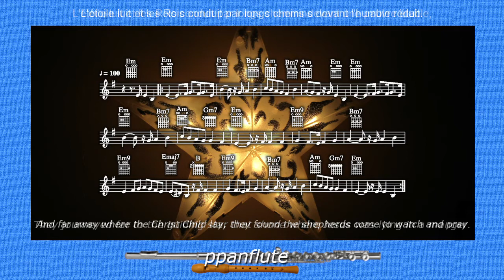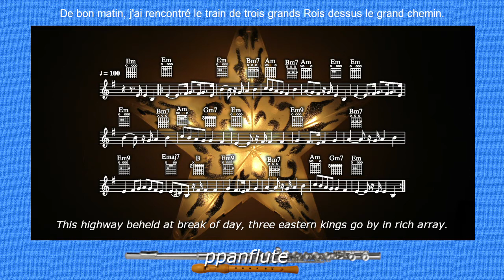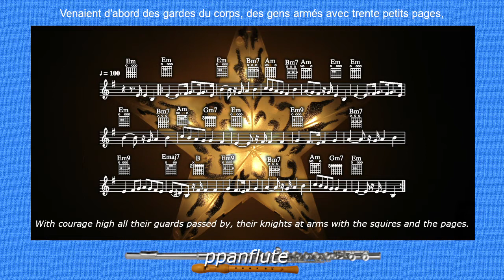LA MARCHE DES ROIS MAGES (March of the three kings) (Christmas Sheet Music)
0:00 Video Intro
0:38 La marche des Rois Mages Sheet Music
3:14 Video Credits

FRENCH LYRICS

MARCHE DES ROIS MAGES

1. De bon matin, j'ai rencontré le train
De trois grands Rois qui allaient en voyage,
De bon matin, j'ai rencontré le train
De trois grands Rois dessus le grand chemin.
Venaient d'abord des gardes du corps,
Des gens armés avec trente petits pages,
Des gens armés dessus leurs justaucorps.

2. Puis sur un char doré de toutes parts,
On voit trois Rois modestes comme des anges,
Puis sur un char doré de toutes parts,
Trois Rois debout parmi les étendards.
L'étoile luit et les Rois conduit
Par longs chemins devant une pauvre étable,
Par longs chemins devant l'humble réduit.

3. Au fils de Dieu qui naquit en ce lieu
Ils viennent tous présenter leurs hommages,
Au fils de Dieu qui naquit en ce lieu
Ils viennent tous présenter leurs doux voeux.
De beaux présents, or, myrrhe et encens,
Ils vont offrir au maître tant aimable,
Ils vont offrir au bienheureux enfant.

ENGLISH LYRICS

MARCH OF THE THREE KINGS

1 This highway beheld at break of day
Three eastern kings go by upon their journey.
This highway beheld at break of day
Three eastern kings go by in rich array.
With courage high all their guards passed by,
Their knights at arms with the squires and the pages.
With gilded armor shining like the sky.

2 Wondering then, I watched the mighty men,
I stood amazed as all the knights were passing.
Wondering then, I watched the mighty men,
And as they passed I followed them again.
They journeyed far to the guiding star
That shone where Jesus was lying in a manger.
And far away where the Christ Child lay
They found the shepherds come to watch and pray.

3 Gaspard old had brought a gift of gold.
He said, "My Lord, Thou art the King of Glory."
Gaspard old gave Christ his gift of gold,
And that this Child would conquer death, he told.
Then incense sweet at the Christ Child’s feet
King Melchior placed, saying, "Thou art God of armies.
Although He lies here in humble guise,
This little Child is God of earth and skies."

Our goal is to bring you the most meaningful and touching music ever written, be it Inspirational, Traditional, Popular, Modern, Classical, etc. Our tutorials can be used for any melodic instrument: flute, recorder, oboe, clarinet, saxophone, etc. The chords can be played on Guitar or Bass.

Learn how to play “LA MARCHE DES ROIS MAGES” (March of the three kings) with this easy to follow Play-Along video tutorial.

FEATURED VIDEOS

LA MARCHE DES ROIS MAGES
(Free SHEET MUSIC, LYRICS & GUITAR CHORDS)
(Flute/Recorder Cover)

SONG'S AUTHORS

Words and Music: Traditional French Carol

UPLOAD SCHEDULE